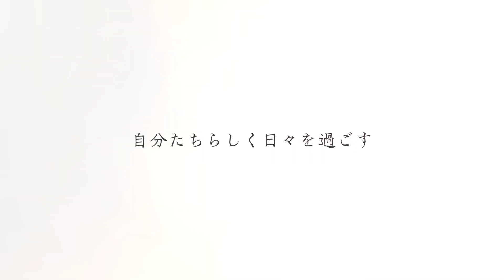Jiisan Baasan Wakagaeru Anime TV Trailer 2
Anime : Jiisan Baasan Wakagaeru